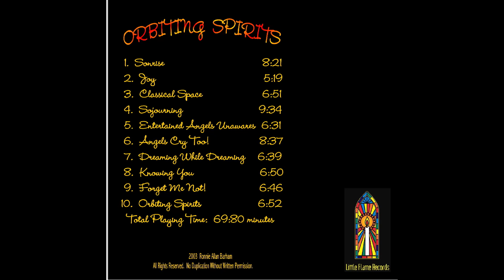Orbiting Spirits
Video #138 "Orbiting Spirits" copyright-2022 Ronnie Allan Barham.
Hello again from Little Flame Records and my musical journey.
Here is the title composition from my 4th CD "Orbiting Spirits" I self-released back in 2003, while living at Possum Kingdom Lake.
Thanks for spending time with me, viewing and listening to my music.
Psalm 104:4
Peace and Happy Trails.